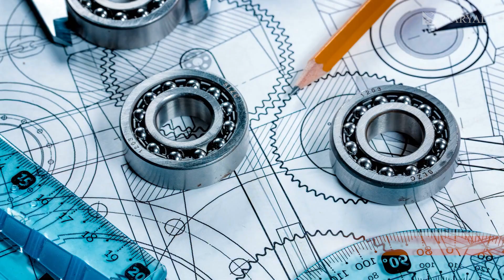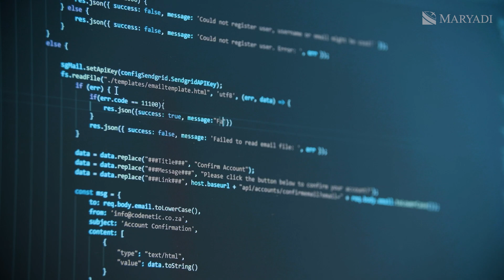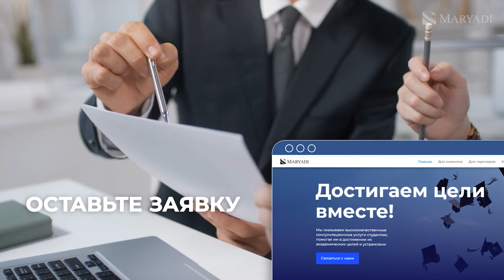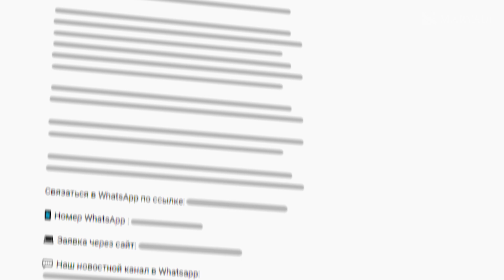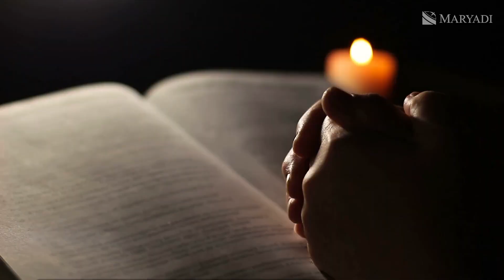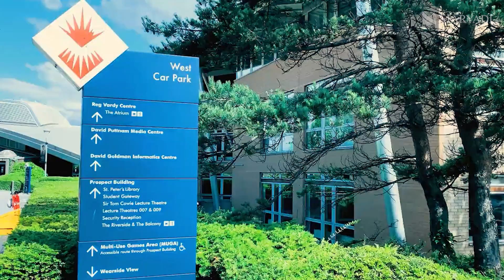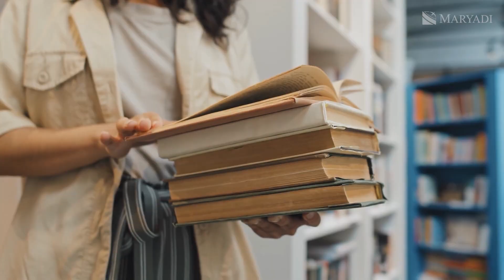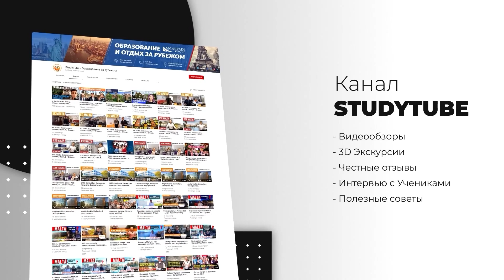Экскурсия с камерой 360 по известному университету в Англии - University of Sunderland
В этом видео мы предлагаем вам увлекательный тур по Университету Сандерленда, который славится своими конкурентными и силовыми программами в области медицины и искусства. Вы увидите современные лаборатории, оснащенные новейшим оборудованием для таких специальностей, как медицинский менеджмент, физиотерапия и фармацевтика, а также познакомитесь с арт-направлениями, включая изобразительное искусство, керамику и графический дизайн. Наша экскурсия подводит к тому, как студенты могут применять полученные знания на практике в условиях, приближенных к реальной жизни.

Кроме того, мы рассмотрим спортивные и студенческие услуги, доступные в университете, включая фитнес-клубы и студенческий союз. Узнайте больше о мультиконфессиональном центре, который помогает создать дружелюбную атмосферу для всех студентов. Если вас заинтересовали учебные программы в University of Sunderland и вы хотите узнать больше о возможностях, которые он предлагает, не стесняйтесь связаться с нами любым удобным способом, чтобы получить бесплатную консультацию и обсудить путь к вашему успеху за границей!